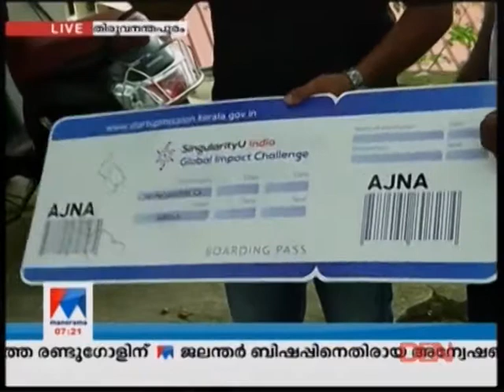Manorama News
Name of Channel- Manorama News
Date of telecast- 08 July
Time of Telecast- 07.20 PM